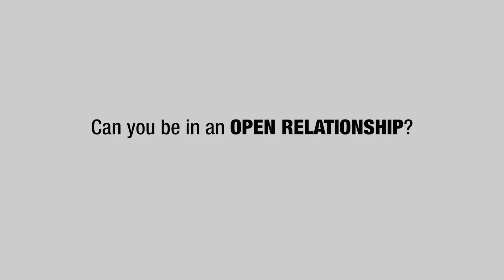CAN YOU BE IN AN OPEN RELATIONSHIP?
WHATS YOUR OPINION? WHATS YOUR TRUTH? WATCH THESE BEAUTIFUL PEOPLE TELL US THEIR HONEST OPINION AND TRUTH TO RANDOM QUESTIONS ASKED BY US... YOU'VEGOTMAILSEASON3!